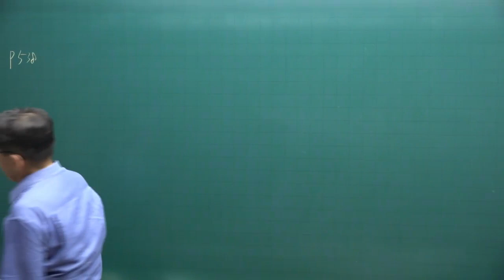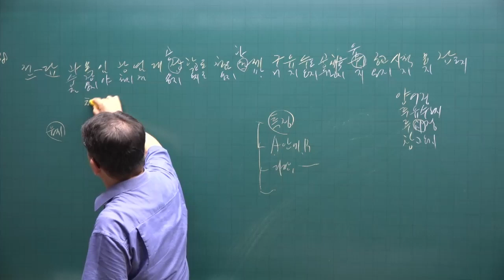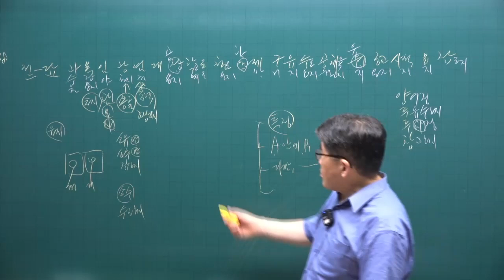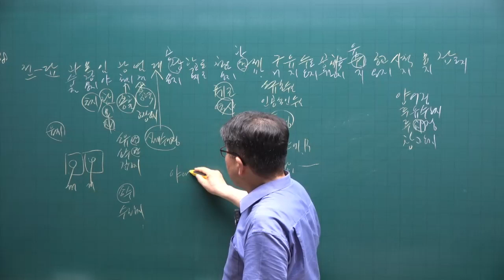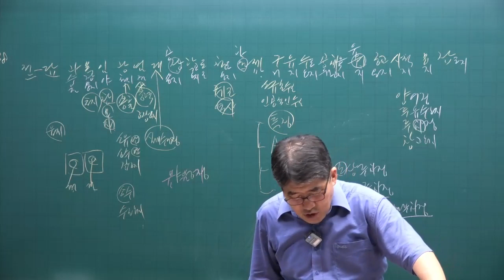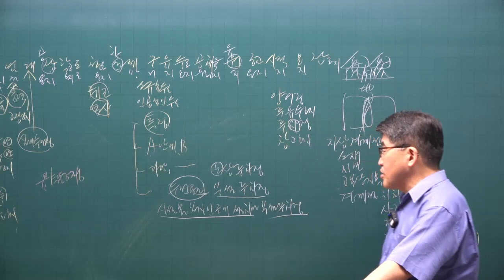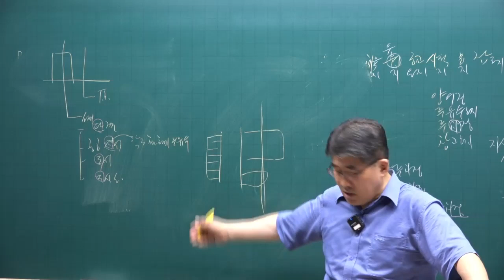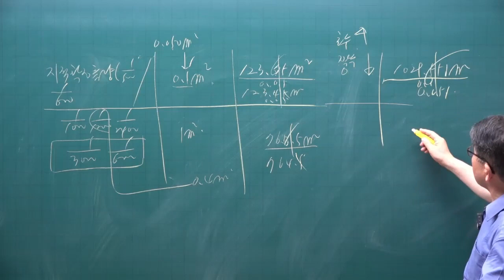[공전무 - 공인중개사 무료인강] 2023년 공인중개사 시험과목 공인중개사 공시법 김동인 교수 공인중개사 핵심이론 2강